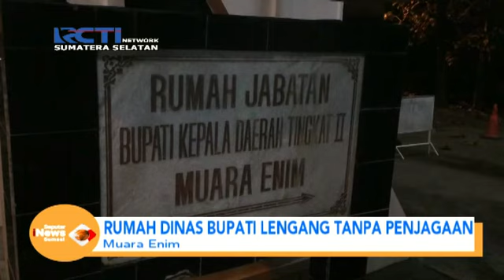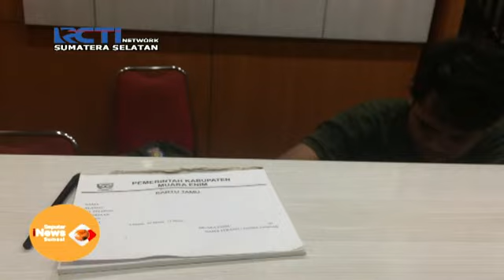RUMAH DINAS BUPATI MUARA ENIM SEPI